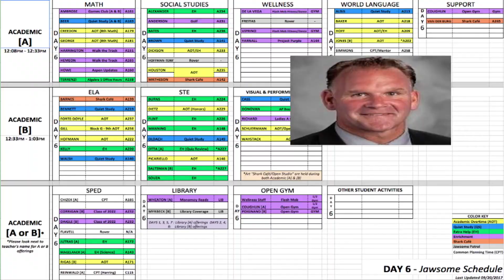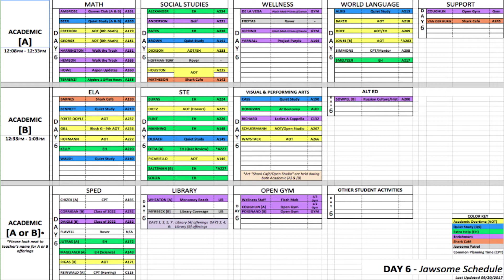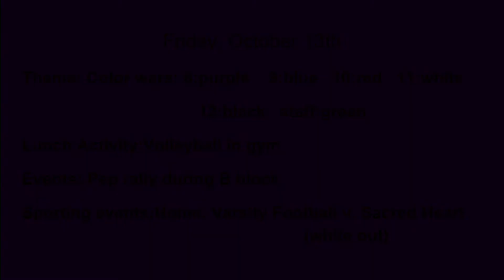October 13, 2017